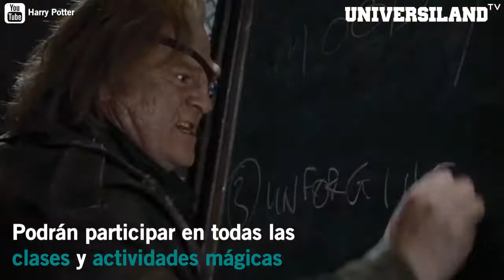Harry Potter Howgarts Mystery, el nuevo juego.